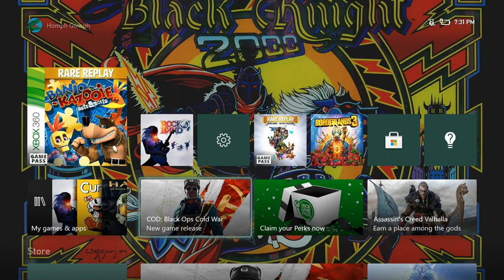Let's Stream - Banjo Kazooie: Nuts & Bolts pt. 5 (FINAL)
In the end we had to drown the witch.